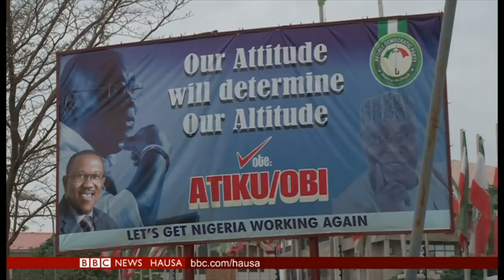Buhari ya lashe zaben Najeriya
**An sake zaben Muhammadu Buhari a matsayin shugaban Najeriya ... To amma jam'iyyar PDP da ta sha kaye ta ce zata je kotu